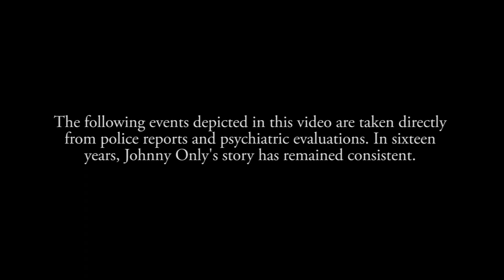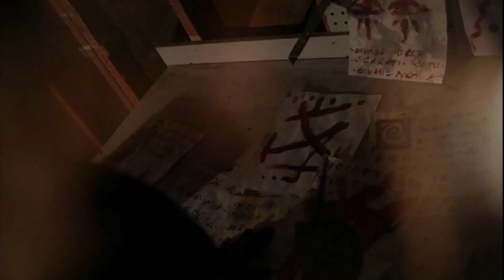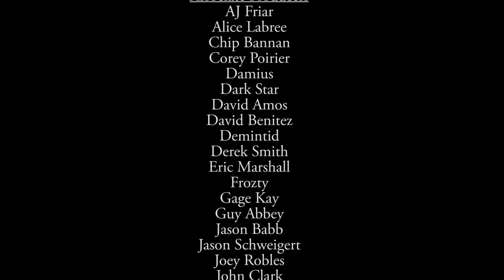TOY GORY 2 CYPHER w/ Jamie Madrox [OFFICIAL MUSIC VIDEO] from Intrinzik's Lasers and Poison Album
Now casting artists for Toy Gory Part 3 starring Monoxide & more!

Executive Producer: Intrinzik
Produced by: Stir Crazy & Larry Elyea
Mixed and Mastered by: Larry Elyea & Intrinzik
Concept and Story by: Jonathan J. Joubert & Intrinzik
Directed, Shot & Edited by: Forgotten Prophets Studio & Jonathan J. Joubert

ARTISTS IN ORDER OF APPEARANCE:
(00:00:31) BLACKFOOT505
(00:01:10) NOS INSIDIOUS
(00:02:09) THC THE ODDITY
(00:02:49) THE H.O.F.
(00:03:28) KRYPTO MAN
(00:04:12) SKEPTIK
(00:04:52) YDMC
(00:05:31) N3KR0T!K
(00:06:12) ANDREWVDG
(00:06:57) JAMIE MADROX
(00:07:36) INTRINZIK
(00:08:05) MONOXIDE

SPECIAL THANKS TO:
AJ Friar
Alice Labree
Chip Bannan
Corey Poirier
Damius
Dark Star
David Amos
David Benitez
Demintid
Derek Smith
Eric Marshall
Frozty
Gage Kay
Guy Abbey
Jason Babb
Jason Schweigert
Joey Robles
John Clark
Jonas Dieter
Kam Langley
Kazket Bound
Keegan True
Kyle Martinez-Bahe
Leslye Abbey
Markus Wilder
MazaCap
Mitchell Koolen
Nathan Farquer
P.E.B. Customs
Rosco of Faygoluvers.net
Saint Vengeance
Slim Starnes
SNAP
SoloManiAxe
Trouble Maker
VOID